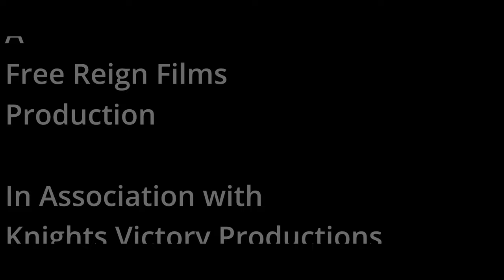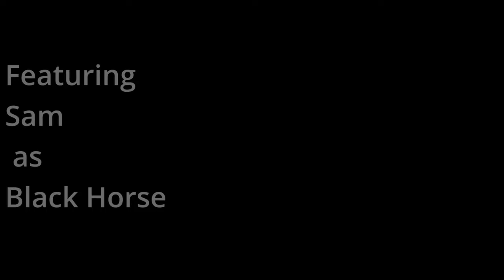Memory Box - Cicada 3301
Plotline:
Trying to decipher a map he stole from a Native American, a puzzled treasure hunter gets more than he bargained for when he finally unearths his prize.

Set in the "Old" west, this film plays with the idea that not everything is how we see it. There are always unseen forces at play in the world we live in, The things we want, are not always within our grasp. There is a darkness at play that preys on our desires and leads us down a dark path which few solve and even fewer return.

Film Produced by Free Reign Films and Knights Victory Productions
Written and Directed by J.R. Curtis
Starring acting by Shane Morrisun and Ayden Tyler Hatch
Soundtrack: Thomas Schoenberger, featuring violinist Michael A Levine
Director of Photography (Cinematography by J.R. Curtis)
Edit by J.R. Curtis and Shane Morrisun

Shot on Black Magic Ursa Mini Pro with Nikon lenses
Lit using an Aputure 300x light
Editing software used was Davinci Resolve Editing Suite
Recorded with Zoom F6 recorder and NTG3 Shotgun mic

About Free Reign Films
We are a narrative film production company that makes films that both entertain and enlighten the mind to the possibilities this world has to offer.

Cicada 3301 Token :)